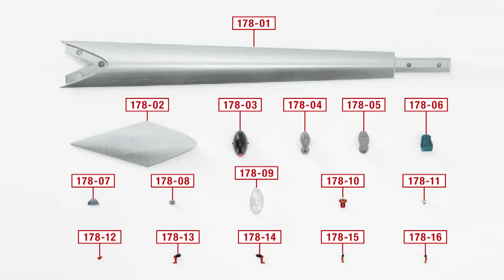偉大な勇者 グレートマジンガー 巨大メタル・ギミックモデルをつくる １７８号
１７８号では、ブレーンコンドルを組み立てます。